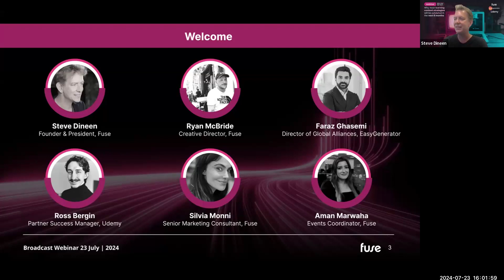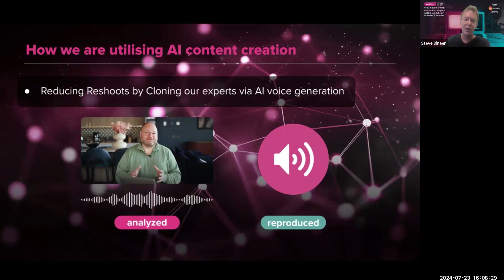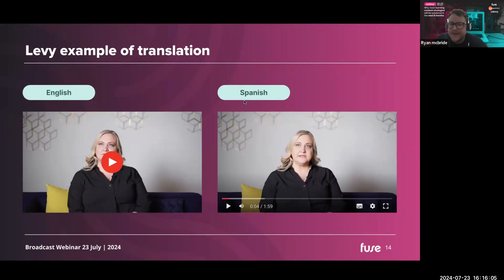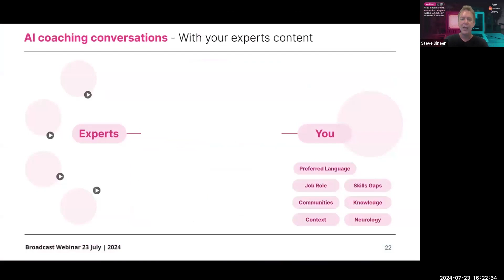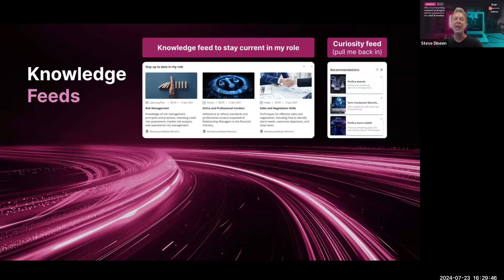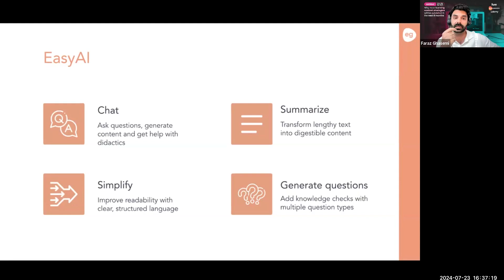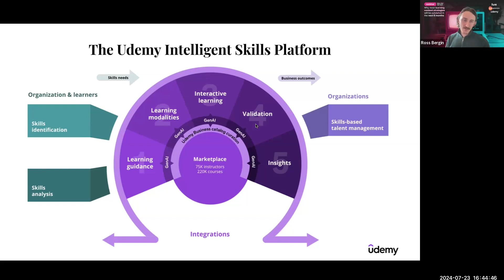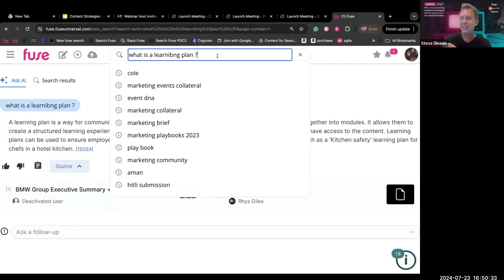[Webinar] Why Most Learning Content Strategies Will Be Outdated In The Next 6 Months